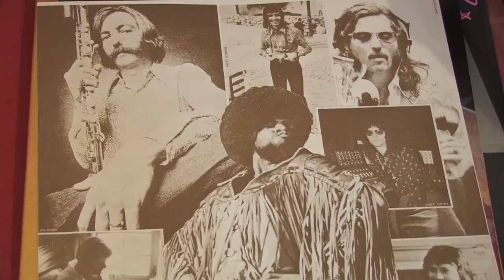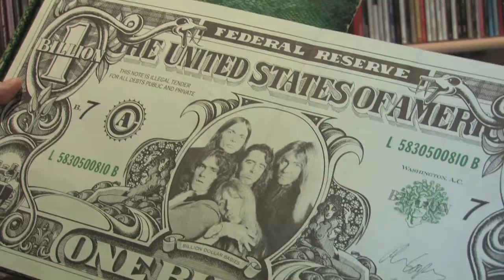Today's Windsor - Vintage Records (2010) Pt. 1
Featuring Roger Baillargeon